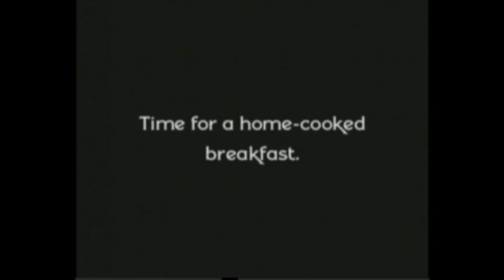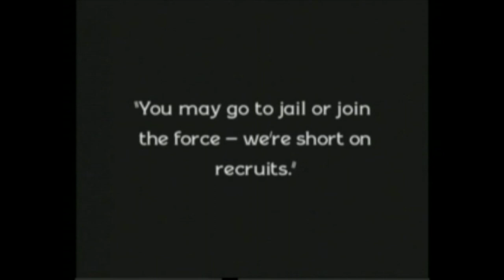The Rough House (1917) | Buster Keaton Full Comedy Movies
Release date: 25 June 1917 - The Rough House is a 1917 American silent comedy film written by, directed by, and starring both Roscoe "Fatty" Arbuckle and Buster Keaton. The Rough House was Keaton's first film as a director. Mr Rough (Arbuckle) falls asleep while smoking and wakes up to find his bed on fire. He calmly walks out of his bedroom, through the dining room, and into the kitchen. He gets a single cup of water, returns to the bedroom, and throws it on the fire. He repeats this several times; meanwhile, he drinks some of the water, flirts with the maid in the kitchen, and stops to eat an apple in the dining room. Mrs Rough and her mother discover the fire and insist on more effective methods, so Rough obtains a garden hose from a gardener (Keaton)...

Cast
Roscoe "Fatty" Arbuckle as Mr Rough
Buster Keaton as Gardener / Delivery Boy / Cop
Al St. John as Cook
Alice Lake as Mrs Rough
Agnes Neilson as Mother-in-Law
Glen Cavender
Josephine Stevens